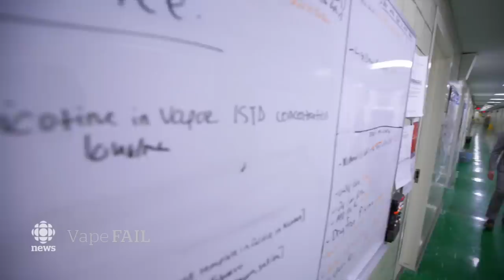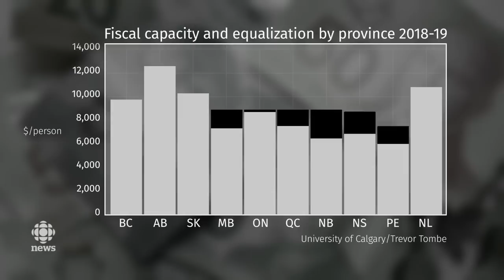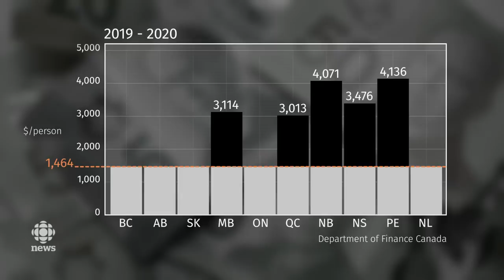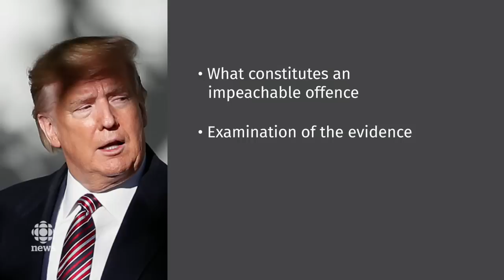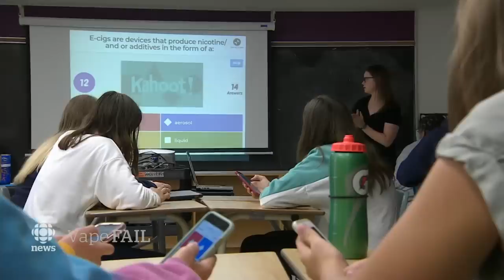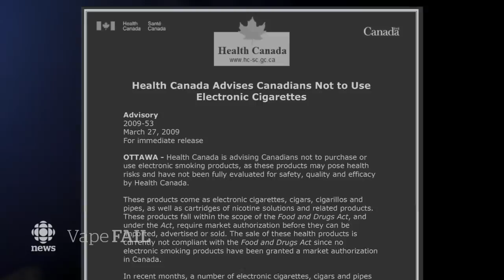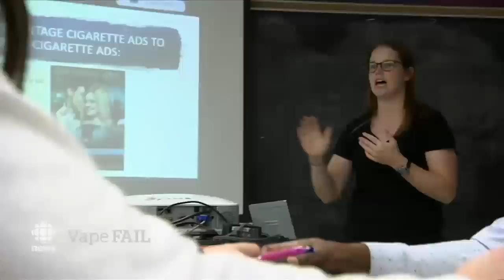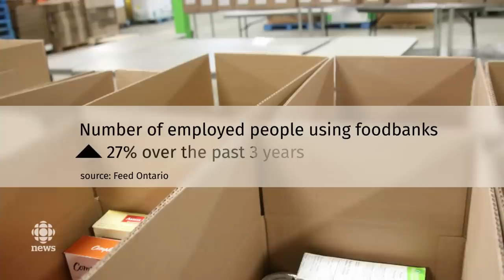The National for Monday, Dec. 2 — Vaping investigation, premiers show united front